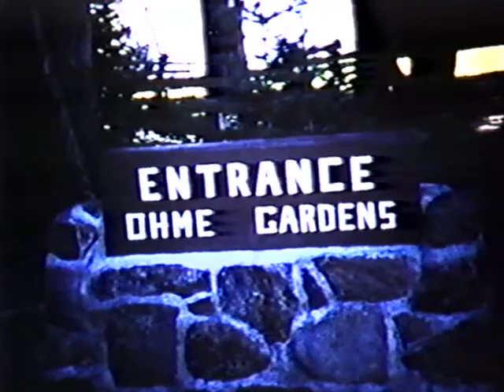Washington State (Ohme Gardens, Wenatchee), ca. 1961-62 (Part 1)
Lloyd V. "Smokey" Stover shot this 8mm film of Washington state, ca. 1961-62. Areas filmed include Ohme Gardens and the Wenatchee area.

Footage courtesy of the Stover Family. Copyright by Stover Family. Digitization by Eric Wiesner.